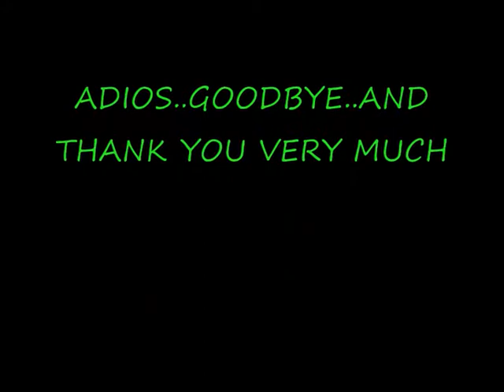Maxine Warner , Ricky Lavazza and Brian WarnerStage Screen and something inbetween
Charity Show in Spain. For Tomas Leighton Charity .